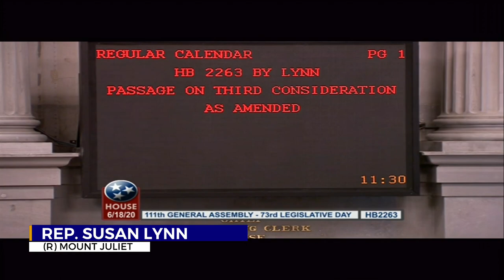Tennessee House passes heartbeat abortion bill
The Tennessee House passed a bill Thursday that bans abortions once a fetal heartbeat is detected.